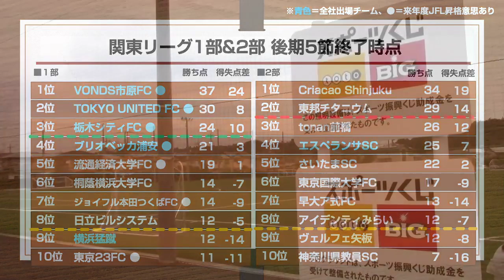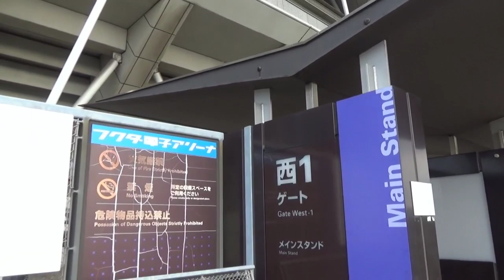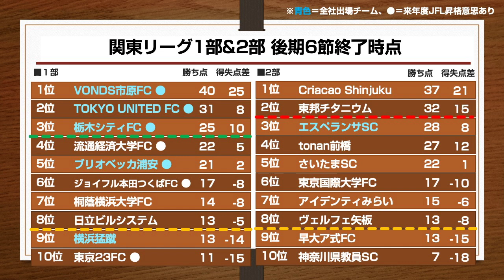2019/11/4 シュウアケ特番 関東サッカーリーグ2019 終盤振り返り【前編】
2019シーズン関東サッカーリーグの8月〜9月に開催された試合ダイジェスト6試合（栃木シティFC、横浜猛蹴、ジョイフル本田つくばFC、ブリオベッカ浦安、桐蔭横浜大学FC、VONDS市原、TOKYO UNITED、ヴェルフェ矢板、エスペランサSC）を振り返り
【前編】

進行：ブラジル３６（東京２３勝手に実況隊）、オットナー参謀長（シュウアケイレブンMC）

0:00オープニング
4:18ダイジェスト　栃木シティFC vs
16:31インタビュー　ジョイフル本田つくばFC 小松裕己 監督
19:28インタビュー　ジョイフル本田つくばFC 下重優貴 選手
21:16インタビュー　ジョイフル本田つくばFC 川島みざき 選手
23:40インタビュー　栃木シティFC 田中輝希 選手
24:52インタビュー　栃木シティFC 岸野靖之 監督
28:31　まとめ
31:07ダイジェスト　VONDS市原FC vs
38:51ダイジェスト　ブリオベッカ浦安 vs
45:46インタビュー　ブリオベッカ浦安 菊島卓 選手
49:10インタビュー　ブリオベッカ浦安 都並敏史 監督
53:45ダイジェスト　栃木シティFC vs ブリオベッカ浦安
1:02:40インタビュー　ブリオベッカ浦安 菊島卓 選手
1:04:54インタビュー　ブリオベッカ浦安 都並敏史 監督
1:08:00インタビュー　栃木シティFC 岸野靖之 監督
1:09:35インタビュー　栃木シティFC 松下裕樹 選手
1:17:05　ダイジェスト　ヴェルフェ矢板 vs
1:34:19　インタビュー　ヴェルフェ矢板 奥野誠一郎 監督
1:41:34　インタビュー　エスペランサSC オルテガ・ホルヘ・アルベルト監督
1;49:32　ダイジェスト　東京ユナイテッドFC vs 栃木シティFC
2:04:49　インタビュー　東京ユナイテッドFC
2:07:37　インタビュー　東京ユナイテッドFC
2:14;04　エンディング